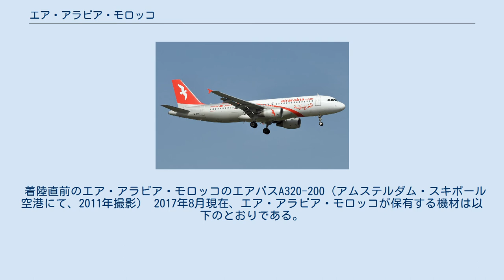エア・アラビア・モロッコ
エア・アラビア・モロッコ（アラビア語: العربية للطيران المغرب‎）はモロッコの格安航空会社。
モロッコの投資家とエア・アラビアの合弁により設立された。
モロッコのグラン・カサブランカ地方ヌアサー州にあるムハンマド5世国際空港の到着ターミナルに本社を置く。
2009年4月に設立され、同年5月に運航を開始した。
カサブランカを拠点として、まずブリュッセル、ロンドン、マルセイユ、ミラノ、パリへ向かう便を就航させた。
 エア・アラビア・モロッコはエア・アラビアがリージョナル・エアラインズ（ロイヤル・エア・モロッコ・エクスプレス）やイスマール銀行と提携して設立した。
この格安航空会社は2009年4月29日に正式に設立され、同年5月6日に運航を開始した。
第1便はカサブランカ-ロンドン（ロンドン・スタンステッド空港）線に就航した。
同年7月には、ジェイソン・ビッター —スカイヨーロッパ航空の元CEO— がエア・アラビア・モロッコのCEOに就任した。
 着陸直前のエア・アラビア・モロッコのエアバスA320-200（アムステルダム・スキポール空港にて、2011年撮影） 2017年8月現在、エア・アラビア・モロッコが保有する機材は以下のとおりである。